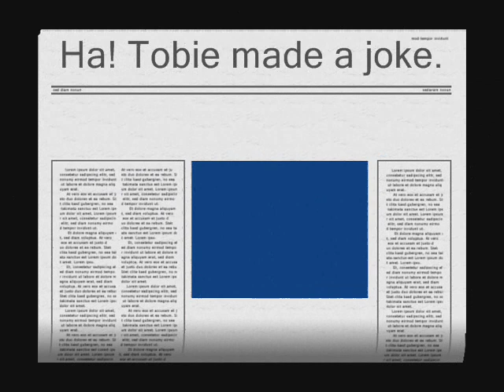Tobie has a sense of humor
Tobie learns to laugh and then makes a joke at the end.